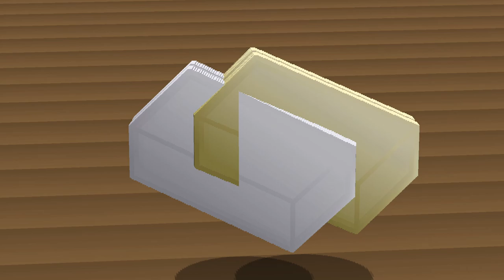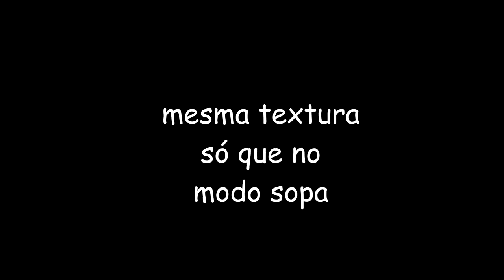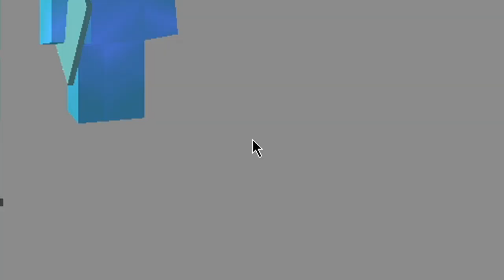A CADA PARTIDA MINHA TEXTURA PIORA NO BEDWARS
0:00 - intro
0:22 - 512x
1:15 - 256x
2:15 - 128x
3:45 - 64x
4:57 - 32x
6:04 - 16x
7:10 - 8x
8:24 - 1x
4:26 PM